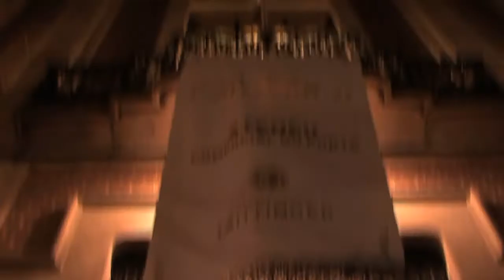RESUMO Le Reveillon Taittinger - Ateneu Comercial do Porto - 31.DEZ.09